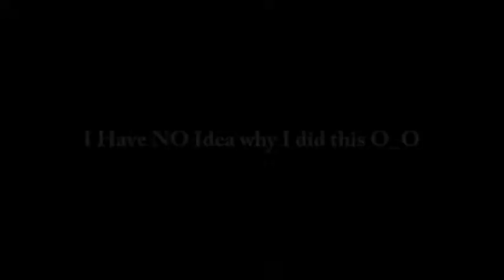Song that Never ENDS Anime AMV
Song that doesn't end Anime AMV
Don't kill me for this XD